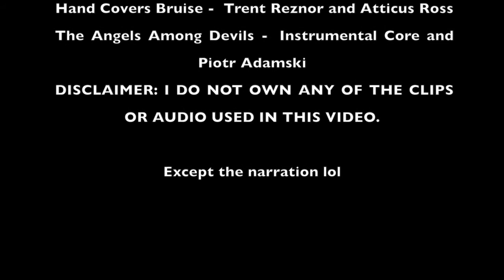Awakening a Nation (Senior Movie Project)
Following one of the five essential questions, I chose to make my video on how my views have changed on how we as country view race and religion from the beginning of the English 4 course to the end o